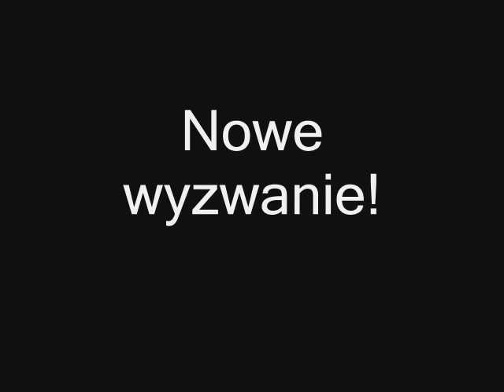Zgłoszenie do sezonu 2014/2015